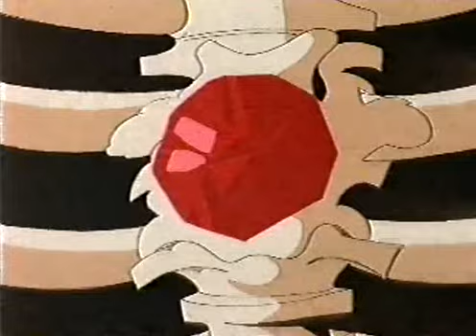Os Guerreiros Esqueletos - Eps09 - Neutralidade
Os Guerreiros Esqueletos" é um desenho animado de 13 episódios exibidos em 1995. No distante planeta Lumimaire, o Barão Dark tenta roubar o poderoso cristal LightStar, mas só consegue obter uma metade do artefato - a outra parte acaba ficando com o príncipe LightStar. Porém, metade do cristal que o vilão conseguiu obter o transforma em um esqueleto vivo, lhe dando controle sobre um exército de guerreiros esqueletos.